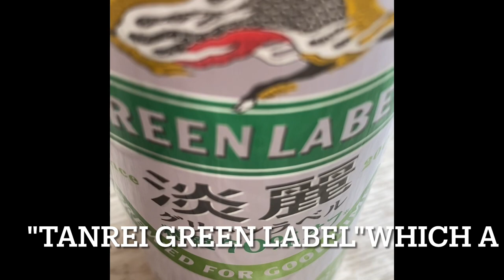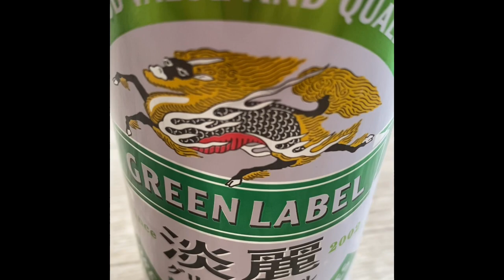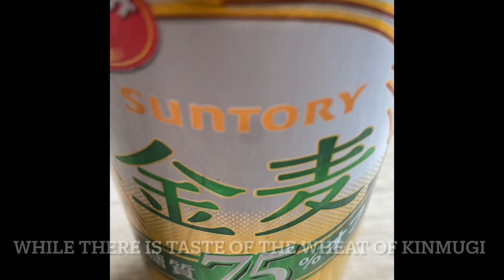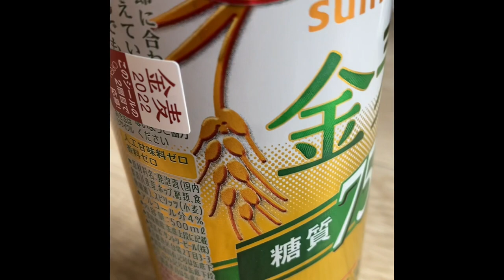Have a try Japanese beers￼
Hi I’m Yasu

I’m going to introduce Japanese product etc at YouTube

Here’s a detail about the Kirin green lavel

Here’s a detail about the theKinmugi Santory

Sorry it’s only Japanese

Thise Videos are AlsoRecommend

CheckTheseOut